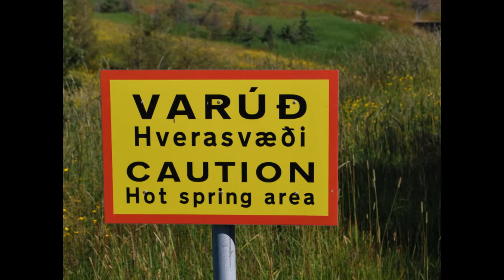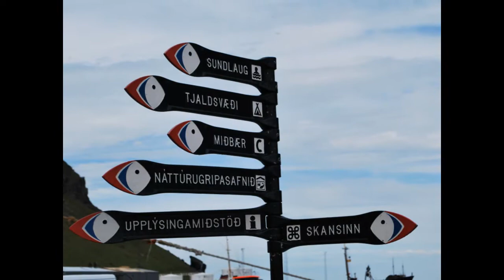jkhs Iceland 2012 Montage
JKHS Iceland Photo Montage July 10th - 14th 2012